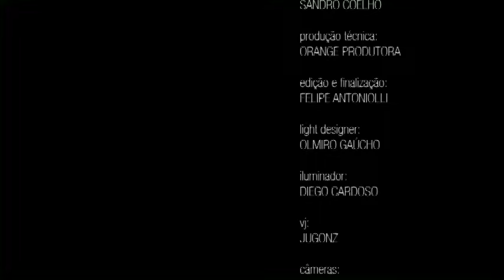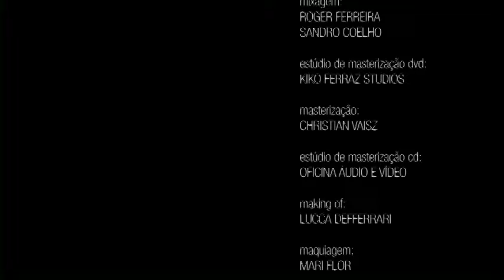Sandro Coelho - Louca e Fandangueira (DVD Meu Destino)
Música parte integrante do Álbum e DVD "Meu Destino".

 Louca e Fandangueira (Sandro Coelho)

Ô mulher poderosa
Na rua ela não passa despercebida
Ô mulher poderosa
Não deixa ninguém se meter na sua vida

Ela trabalha e luta sozinha
Tem medo de nada
É forte pra valer
Não depende de homem pra nada
É linda e tudo ela sabe fazer

Quando chega final de semana
Se arruma e ninguém segura essa mulher
Ela adora dançar e fazer festa
Sair com as amigas
Zuar, tirar onda
Ela saber o que quer

É louca, louca, louca e fandangueira
Ela é dona da noite, de todas a primeira
E ela é louca, louca, louca e fandangueira
É a dona da noite, a dona da vanera

É a dona da noite, de todas a primeira